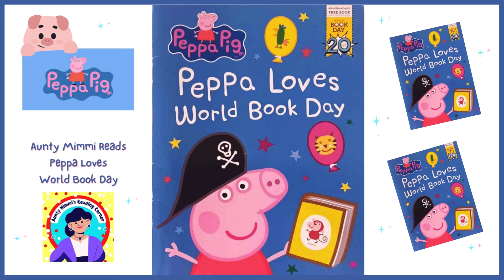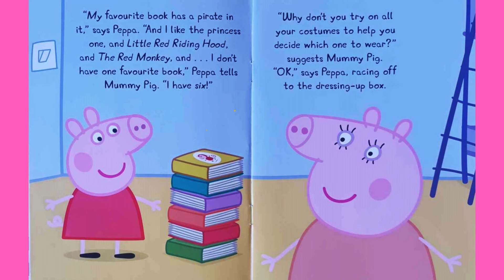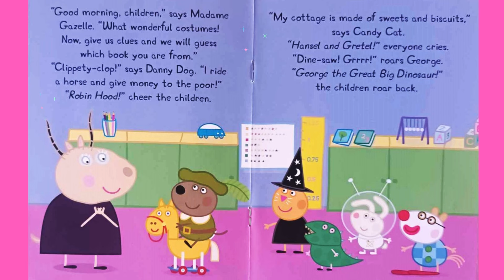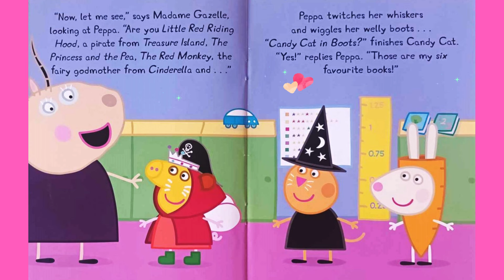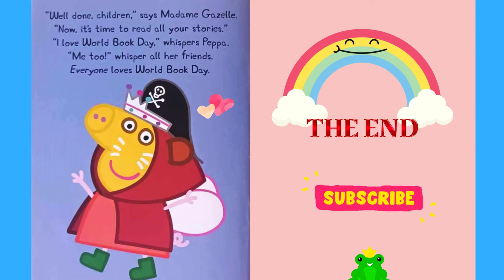Peppa Loves World Book Day, Read By Aunty Mimmi, fun books for kids :)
It's World Book Day and Peppa and her friends are dressing up as their favourite books, what costumes will they wear?